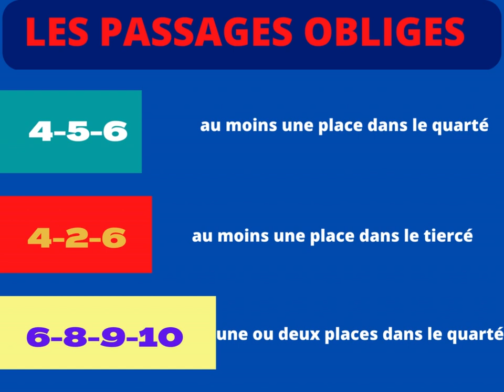Pronostic quinté prix Auguste de castelbajac.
Pronostic pmu  quinté plus : dernière minute de mercredi 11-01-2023 à Pau